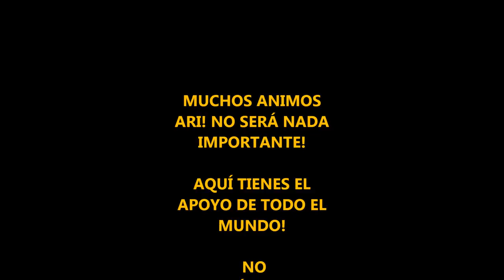ARIDAI CABRERA SBD - BETIS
SABADELL 1 - 3 BETIS - FOTOS ARIDAI CABRERA